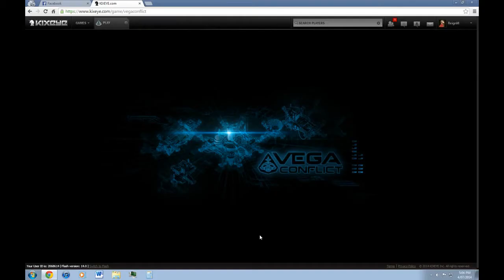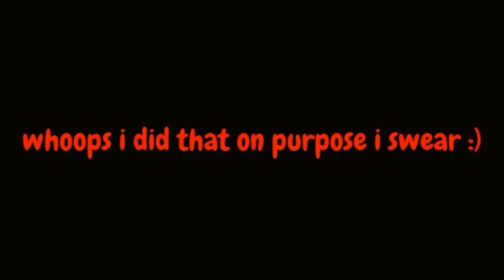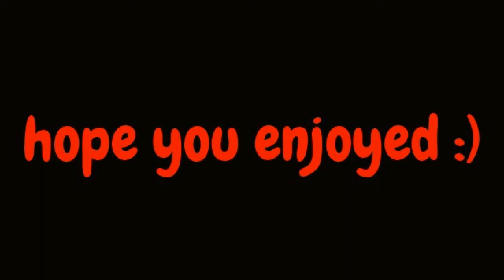ReignM (GOATS) vs Princess_Bubbles!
One shot wonder ;)